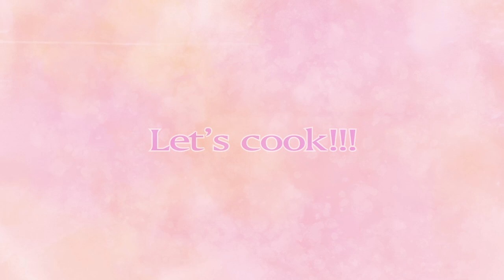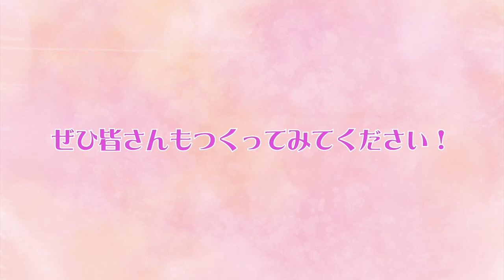【減塩サミット2023 in 福島】減塩レシピ 鶏肉のイタリアン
レモン汁を加え、酸味を生かした手軽に作ることができる減塩レシピです。塩分量は1.3ｇに抑え、鶏肉は揚げるのではなく揚げ焼きにすることでカロリーを半分にすることができます。
福島学院大学短期大学部食物栄養学科

■減塩サミット2023 in福島（Web発信）講演動画「はじめに」
福島県立医科大学　医学部　循環器内科学講座教授

■減塩サミット2023 in福島（Web発信）講演動画①
琉球大学　グローバル教育支援機構　保健管理部門教授

■減塩サミット2023 in福島（Web発信）講演動画②
日本高血圧学会　実地医家部会顧問　減塩栄養委員会委員

■減塩サミット2023 in 福島　減塩レシピ　つけものパリパリ炊き込みご飯